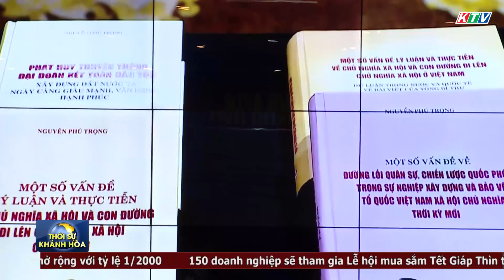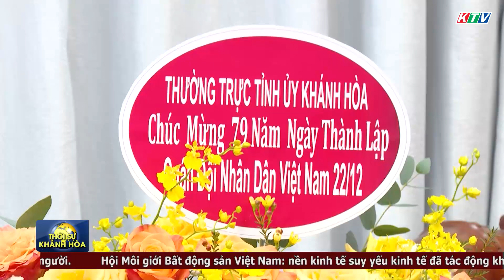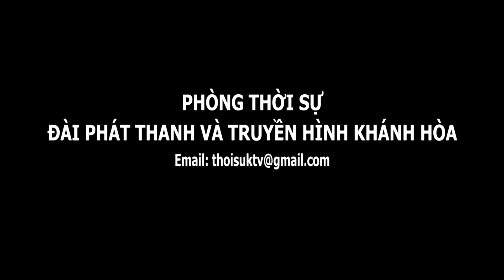Thời sự tối 19/12 | Khánh Hòa: Cần tiếp tục triển khai giải pháp tháo gỡ khó khăn cho các HTX